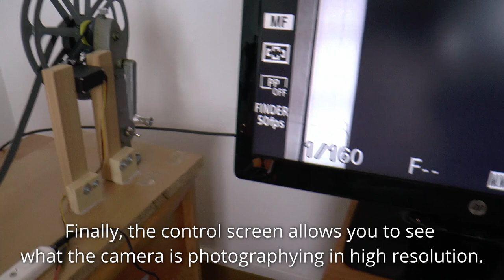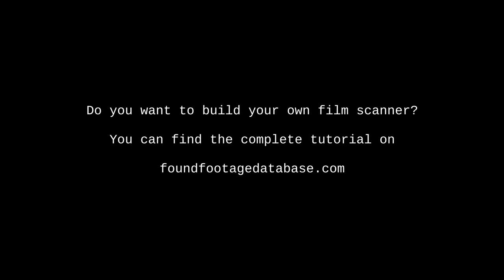Presentation of the DIY 16mm film scanner FFD-16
This is the telecine / film scanner I created to digitize 16mm and 8mm films. You can find a complete tutorial to build one yourself